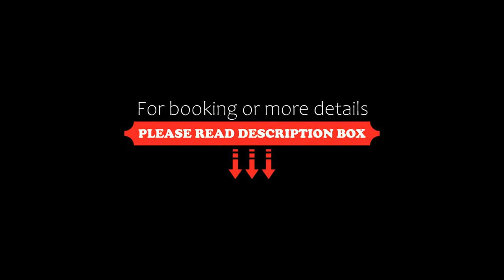Aviatrans Hotel, Yerevan, Armenia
About Property:
You're eligible for a Genius discount at Aviatrans Hotel! To save at this property, all you have to do is sign in.
This hotel is located on Abovyan Street in the historic centre of Yerevan, a 3-minute walk from Republic Square Metro Station. Aviatrans Hotel offers free WiFi and free parking.
Rooms at Aviatrans Hotel Yerevan feature modern décor and air conditioning. All rooms include satellite TV, a classic work desk and a private bathroom.
Property Type: Hotel
Address: Abovyan Street 4, 0010 Yerevan, Armenia
Searching For
1. Aviatrans Hotel - Yerevan - Armenia
2. Aviatrans Hotel - Yerevan - Armenia Address
3. Aviatrans Hotel - Yerevan - Armenia Rooms
4. Aviatrans Hotel - Yerevan - Armenia Amenities
5. Aviatrans Hotel - Yerevan - Armenia Offers and Deals
Audio Credit:
Track Title: Blank Slate
Artist: VYEN